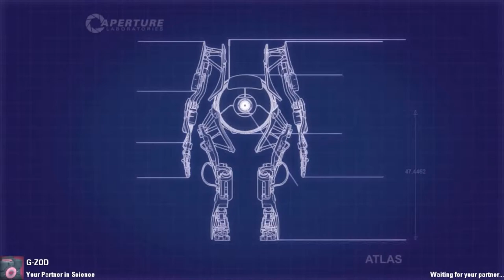Portal 2 Co-Op: Friendship is magic 26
by 14KarraT
Here's another edit-free map that we manage to complete under time.  I don't look any less slow here, though.  ZOD figures this one out while my brain damage holds us back.